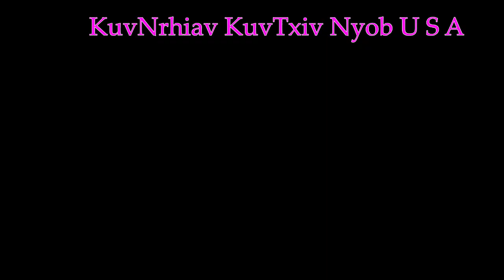Ntxhais Poob NplogTeb Nrhiav NwsTxiv Nyob USA 4/4/2021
Ntxhais Poob NplogTeb Nrhiav Nrhiav NwsTxiv Nplooj Yaj Nyob USA